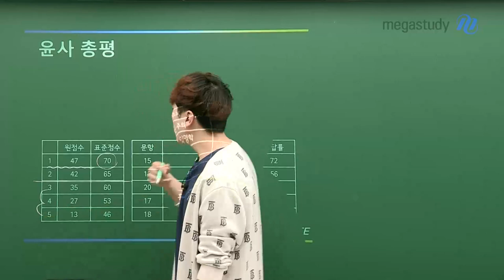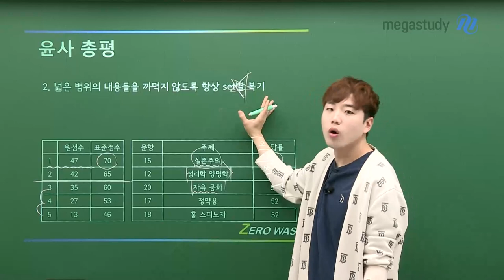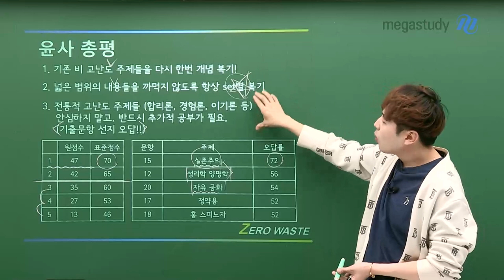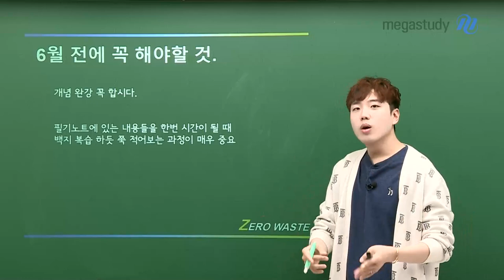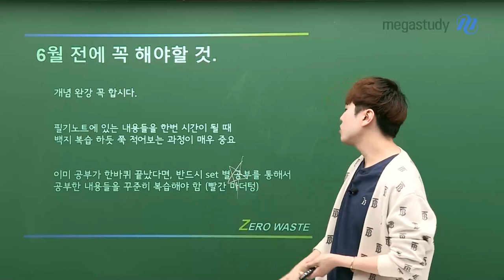[메가스터디] 사회 어준규쌤 - [4월 학평] 어선배의 4월 윤리와사상 총평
[4월 학평] 어선배의 4월 윤리와사상 총평

어선배가 전하는 4월 학평 이야기
난이도와 중요 문항은?!